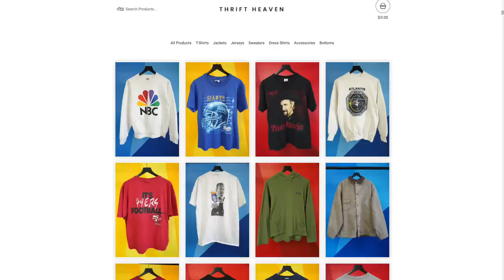Turning $0.01 into $100,000 in the Thrift Store! Ep. 17 Crazy Band Tee Found!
Synth Tracks:  White Bat Audio

Watch:
 • Inside — Land of ...